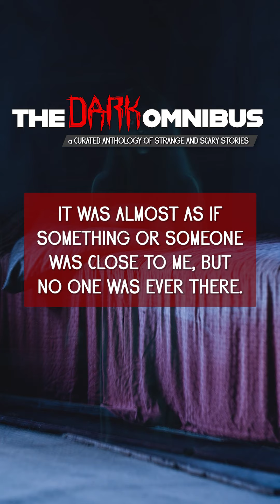The Bugs and the Creeping Things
Welcome to the Dark Omnibus. Featuring scary stories, terrifying stories, unsettling stories, dark stories, horror stories, mysterious stories, weird stories, strange stories, and ghost stories from across the Internet.

If your scary story was used in the video and you would like to be credited, please let me know.

Have a dark/scary/weird/horror/strange story you'd like to submit to be used in a video?

Be sure to label your submission appropriately (true story or fiction, and genre), and give a brief summary of the story near the top.

I accept true stories, fiction, creative writing stories, horror stories, weird stories, dark stories, strange stories, nightmare stories, and everything in between.

"Caves of Dawn" by Guilherme Bernardes William

Telling horror stories in the style of Mr Ballen, Mr Nightmare and other storytellers on the platform. Curating a collection of scary stories, dark stories, strange stories, mysterious stories, horror stories and true scary stories.